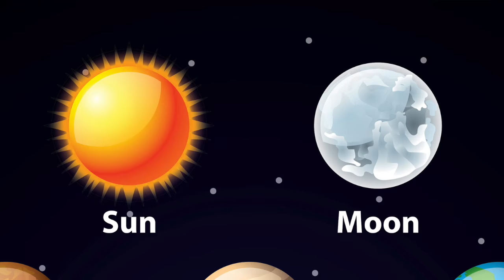Learn Thai for Tourists - Lesson 12 : Songkran Festival in Thailand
Keep up to date with me to get FREE lessons to learn how to speak Thai : ON FACEBOOK
This is the fastest, easiest way to pick up basic Thai for your trip to Thailand!!

Let's see the basic of Thai language for those who make a trip to Thailand for the first time.

In this video we will learn about 'Water Festival' in Thailand and How to celebrate and where to go during Songkran Festival. Check it out guys!

Stay up to date on learning Thai!! There are lotsa Thai lessons helping you to speak Thai like a native speaker!! and make your trip better!!

Don't forget guys, if you like this video please 'LIKE', 'Favourite' and 'Share' it with your friends to show your support - it really helps me out! if there's something you would like to ask or comments please post it below. See you soon!! ;)